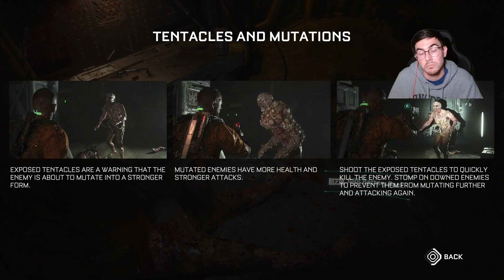The Callisto Protocol PS5 #8 - Tediously Trudging Along